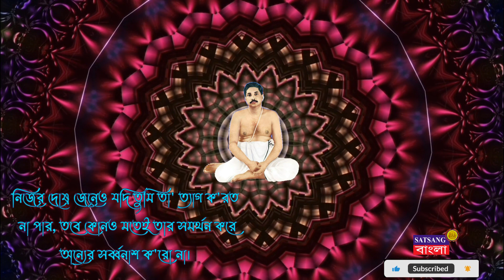অত্যান্ত গুরুত্বপূর্ণ একটি জীবনমুখী বাণী sri sri Thakur Anukulchandra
সৎসঙ্গ টিম আপনাদের  সুন্দর সুন্দর কথা ও  জীবনমুখী বাণী নিয়ে হাজির হবে আপনাদের সামনে সামনে। ধন্যবাদ।। সকলে ভালো থাকবেন, সুস্থ থাকবেন।। জয়গুরু।।
7. শ্রী শ্রী ঠাকুর ভাব, ভাষা ও কর্ম্ম বিষয়ে বি বললেন-শ্রী শ্রী ঠাকুর ভাব, ভাষা ও কর্ম্ম বিষয়ে বি বললেন